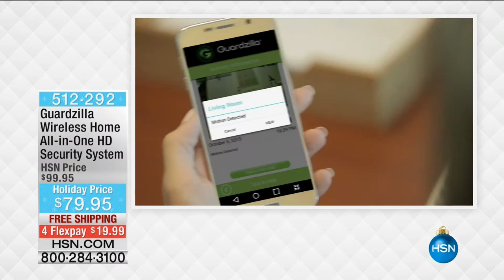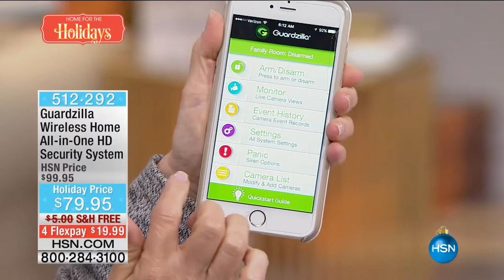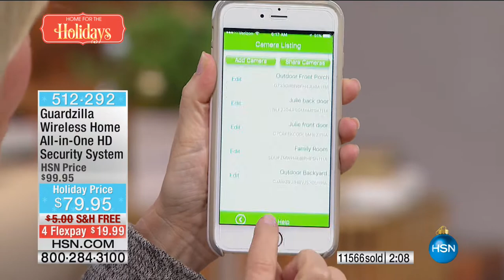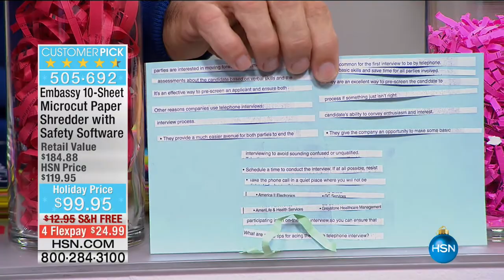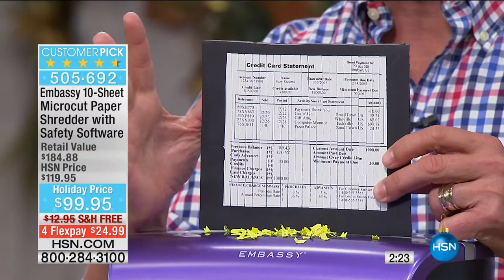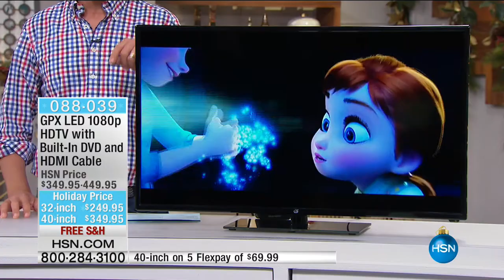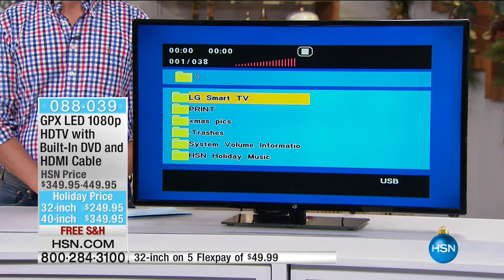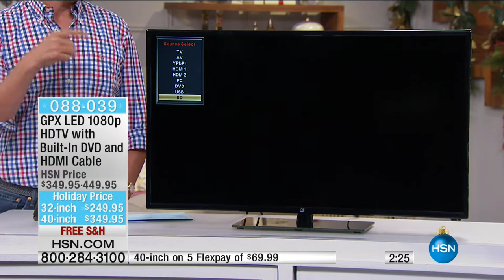HSN | Electronic Gifts featuring HP 11.08.2016 - 06 AM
Electronics featuring Hp.